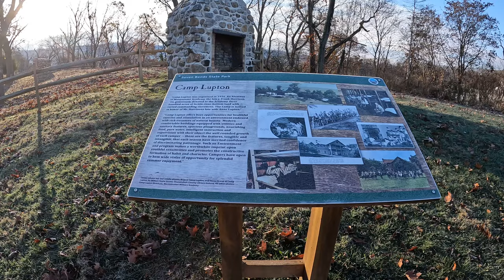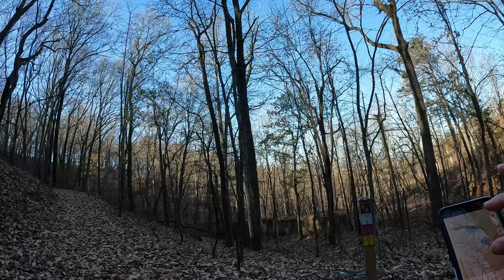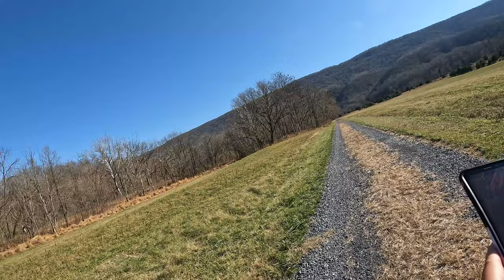Hike#63 – Riverbend Rise and Reservoir Trails at Seven Bends State Park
Experience this 7.8-mile loop trail near Woodstock, Virginia. Generally considered a challenging route, it takes an average of 3 h 52 min to complete. This trail is great for hiking and mountain biking, and it’s unlikely you’ll encounter many other people while exploring. Dogs are welcome and may be off-leash in some areas. (Source: All Trails app)